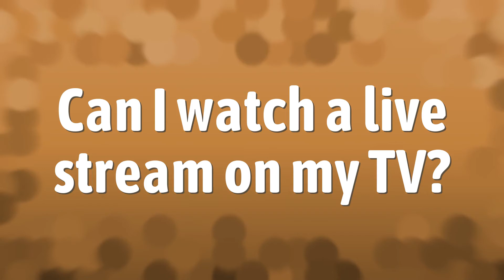Can I watch a live stream on my TV?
APK On Roku? • Can I watch a live stream on my TV?